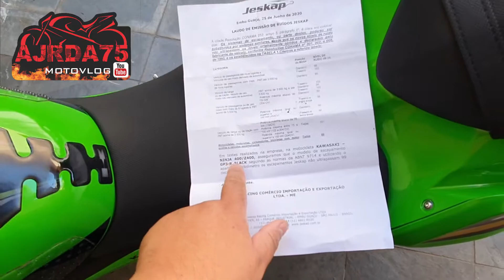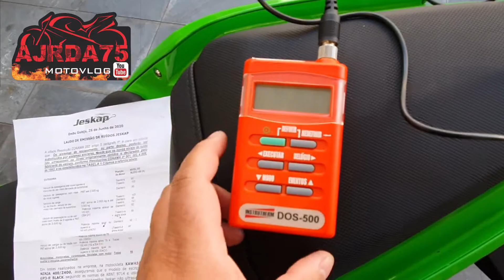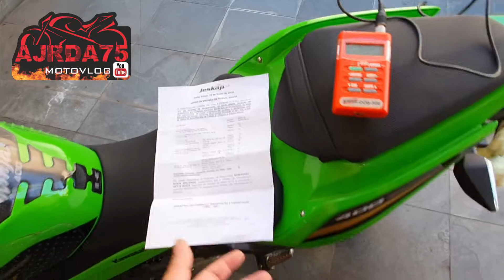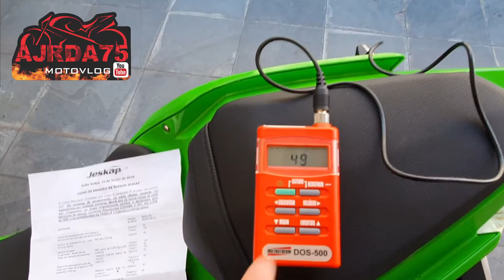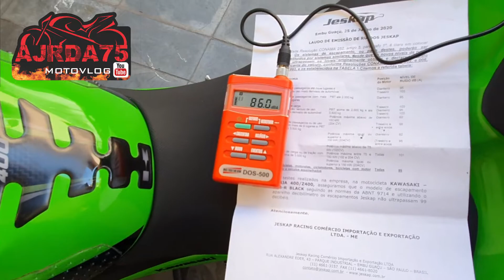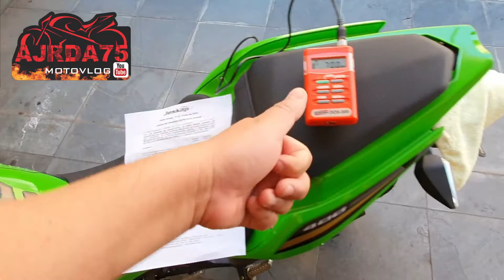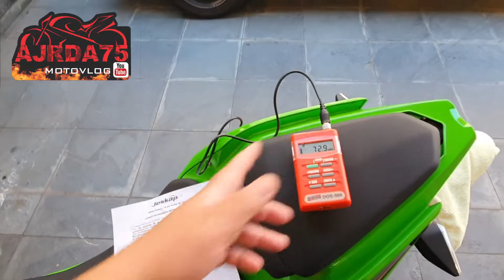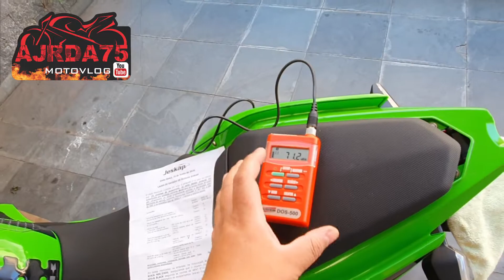Parte 2 - Avaliação de ruído 98,8 dB(A) | Ponteira Jeskap GP3R [Aprovada]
Galera, fiz uma Rifa para DR 160 CC 0km - LINK PARA COMPRA
Camêra: GOPRO HERO 4 BLACK / SJCAM 7STAR
Microfone: By Dudacell
Vídeos FHD: 1080P
FPS: 60 FPS
ATUAL MOTO DO CANAL: NINJA 400 KRT 2020